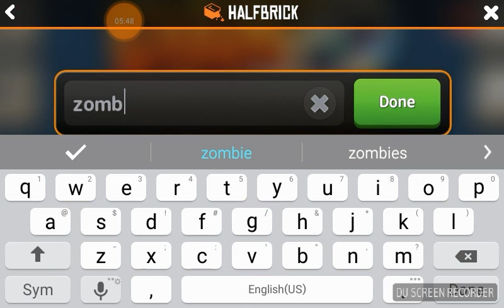Dan The man pt1 opining so many prize balls